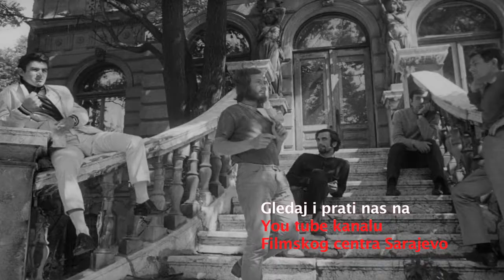Ram za sliku moje drage trailer